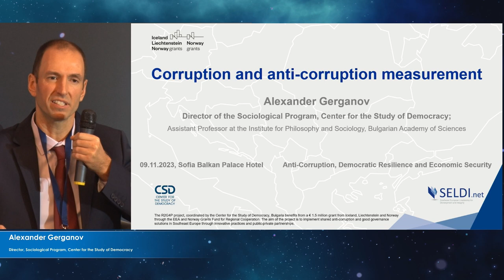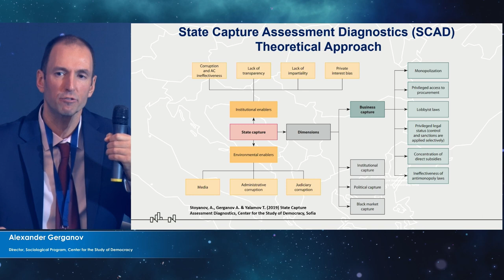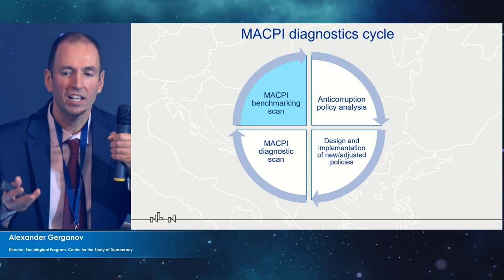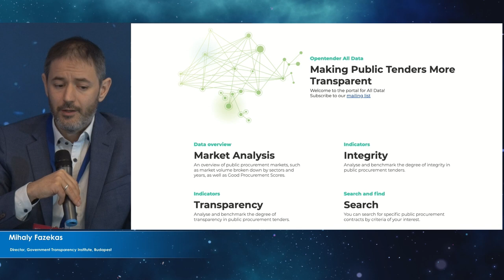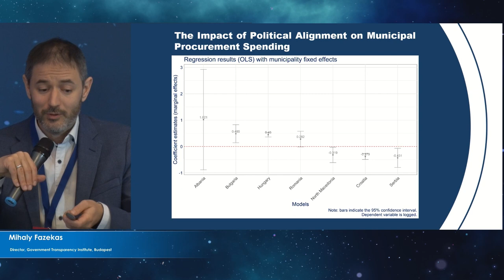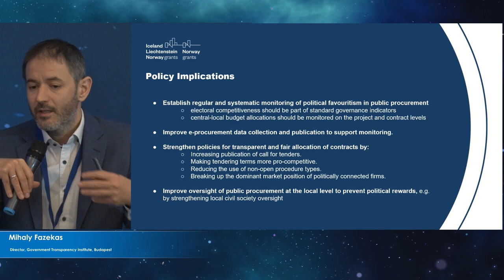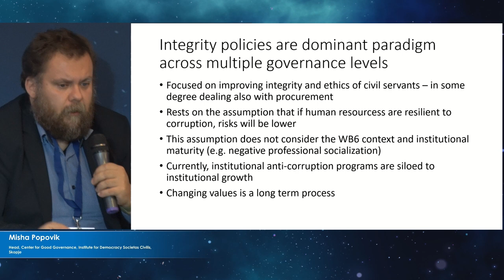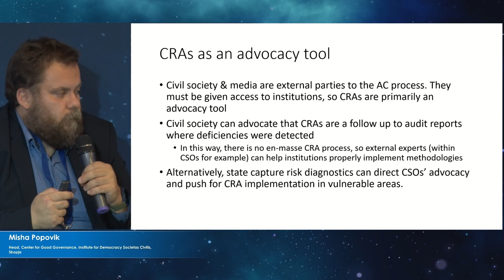Session 2: Anti-Corruption Policy Implementation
In the ever-evolving landscape of governance, the effective implementation of anti-corruption policies stands as a critical imperative. This riveting discussion delved into innovative strategies and instruments designed to enhance engagement and amplify the impact of anti-corruption measures. Exploring emerging tools and approaches, the discourse aimed to shed light on the dynamic and evolving methods employed in the ongoing battle against corruption, with a focus on fostering tangible, lasting impact in diverse societal contexts.

CSD presented its annual Good Governance report, produced in partnership with the largest regional anti-corruption network SELDI.net and the Regional Anti-Corruption Initiative, Bridges to Nowhere: State Capture and Corruption Risks in Fiscal Transfers and Public Procurement at the Local Level in Southeast Europe as well as its latest policy brief with recommendations, The State of Capture: The Risks to Distributive Politics in Southeast Europe. Both documents outline how shadow networks of clientelism compromise the integrity of public finances in Southeast Europe and hinder the capacity of the region to cope with a number of converging domestic and international challenges. The experts recommended the systematic and continuous use of corruption risk assessment tools to identify and counter the most prevalent and damaging corruption and conflict of interest schemes at institutional, sector and local levels.